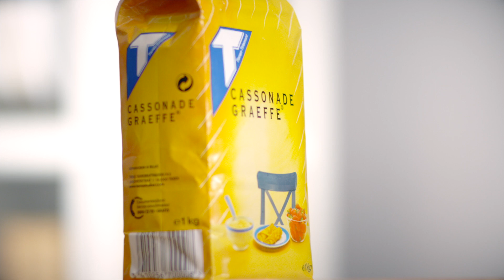ChildFocus 50s NL ENsubs